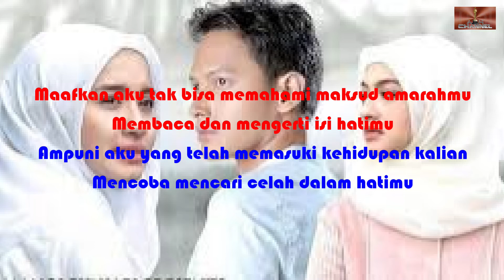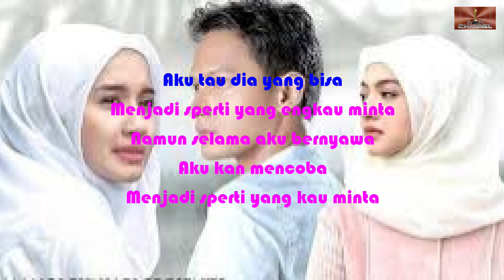CHRISYE - SEPERTI YANG KAU MINTA - COVER MARIO - MAHARANI LISTYA